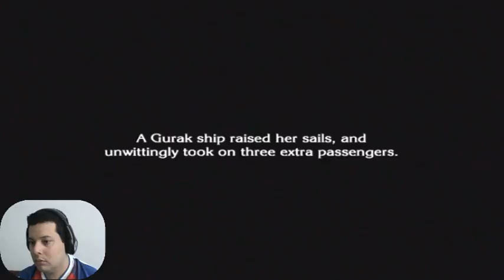The Last Story - Chapter 10 - Cliffside Path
The Last Story - Walkthrough / Detonado
By Elias Cunha - TropicalAngel